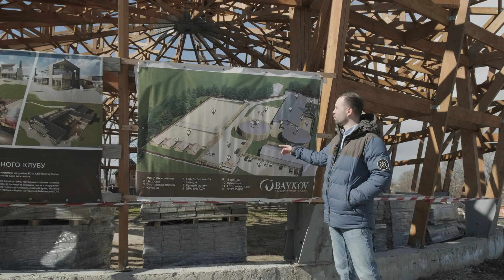Байковецька громада: великі підприємства та обсерваторія · Ukraїner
З моменту об'єднання у жовтні 2015-го року Байковецька громада встигла стати прикладом для утворення інших громад: тут відкрили першу в Україні сільську автоматизовану обсерваторію, що дає учням можливість досліджувати далекі галактики; інвестують у кінноспортивний клуб; планують розширення великих підприємств, зокрема із виготовлення електроніки до автомобілів Volkswagen, Audi та Porsche.